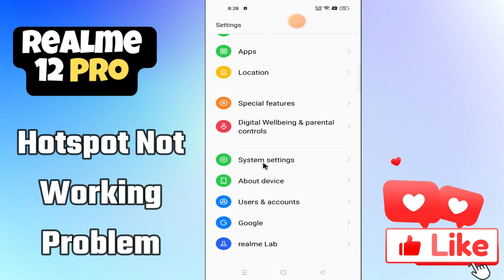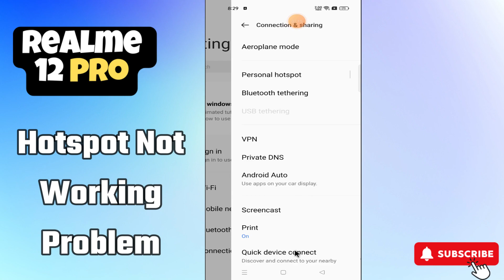Hotspot Not Working Problem Realme 12 Pro || How to solve hotspot issues